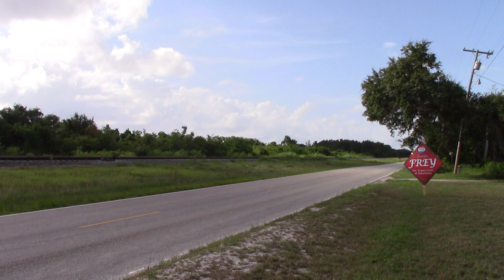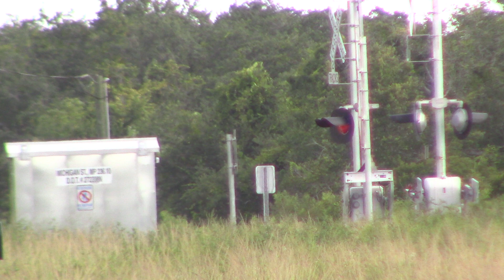FEC920 Jul 17, 2024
412LHF with sixty-three hoppers and a lumber beam on the rear end at 260 axles.